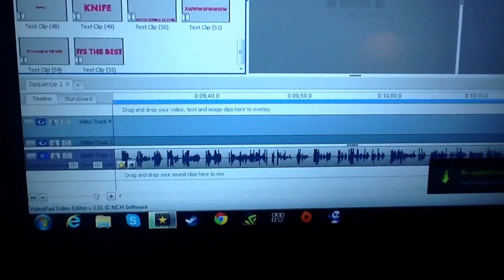HELP TOXIC TORTURE (Daniel Panzo)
HELP TOXIC TORTURE!
HELP TOXIC TORTURE!
HELP TOXIC TORTURE!
HELP TOXIC TORTURE!
HELP TOXIC TORTURE!
HELP TOXIC TORTURE!
HELP TOXIC TORTURE!
HELP TOXIC TORTURE!
HELP TOXIC TORTURE!
HELP TOXIC TORTURE!
HELP TOXIC TORTURE!
HELP TOXIC TORTURE!
HELP TOXIC TORTURE!
HELP TOXIC TORTURE!